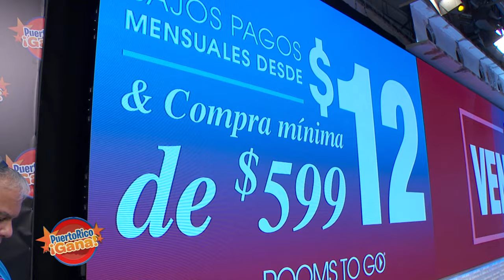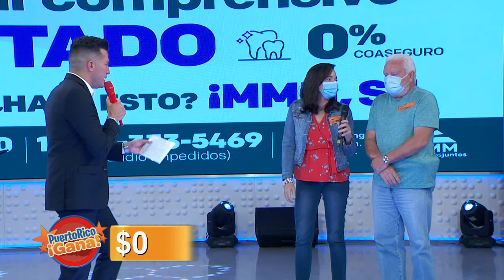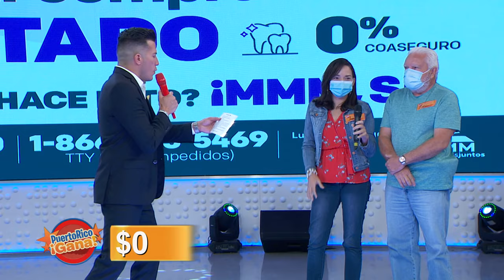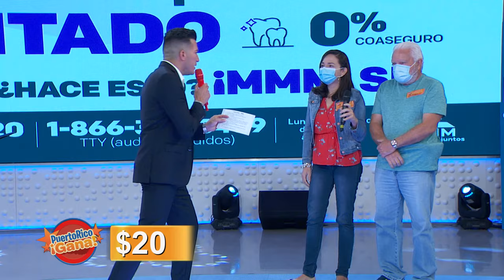5 0 PR GANA 10 07 21